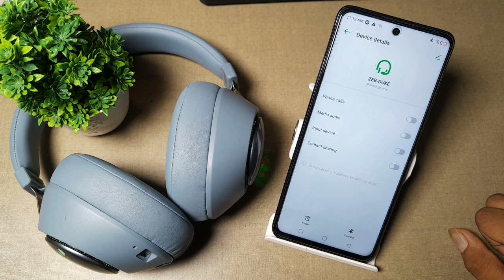How to off bluetooth headphone contact sharing in infinix Note 10 Pro